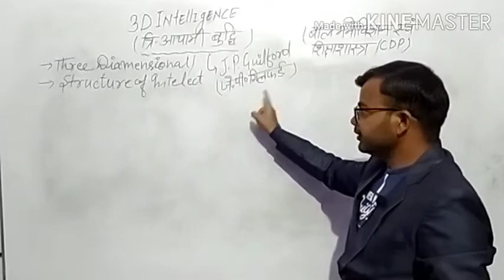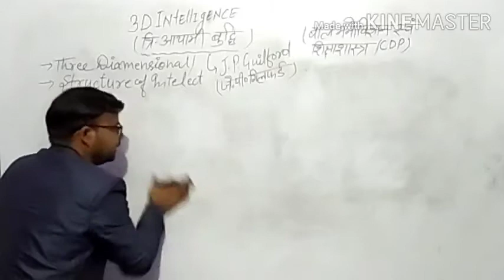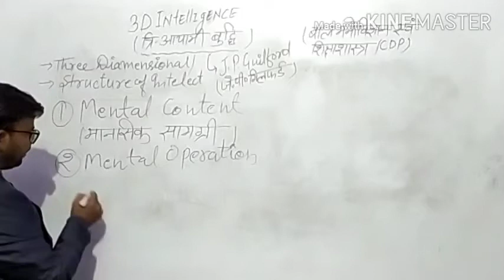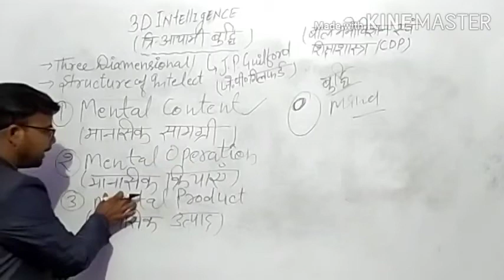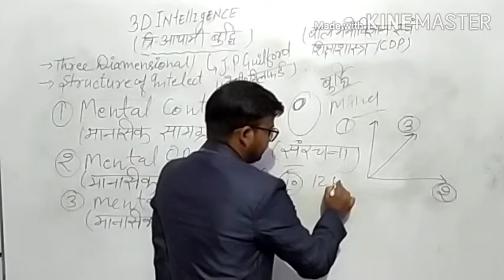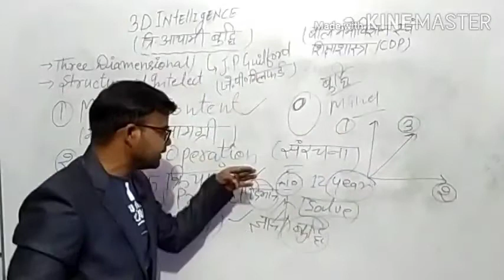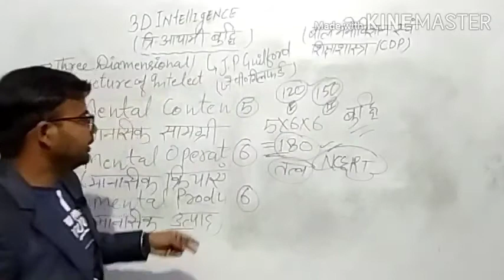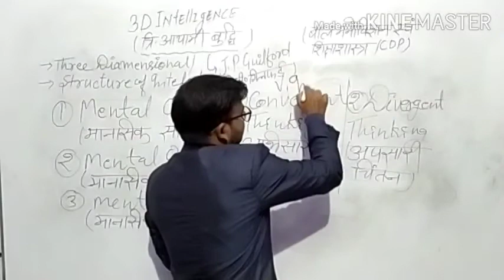CTET-Exclusive Series of CDP Guilford's 3D-INTELLIGENCE/ (त्रि-आयामी बुध्दि)|मनोविज्ञान|By SP Singh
#3 Diamensional Intelligence

Part-02

#CDP Exclusive Series of CDP

Child Development and Pedagogy/ CDP
Stages of Development
(विकास की अवस्थाएँ) भाग-01

Domain of Development
विकास के क्षेत्र
..CTET-Exclusive Series 2021
CDP Special Classes//Chapter-03

Hello friends This is SP  /अधिगम मंच
In this Exclusive series we are discussing CDP Chapterwise l hope it will help you..

|| अधिगम मंच

Keep Learning
Keep Supporting.